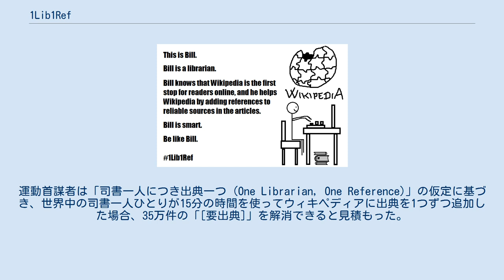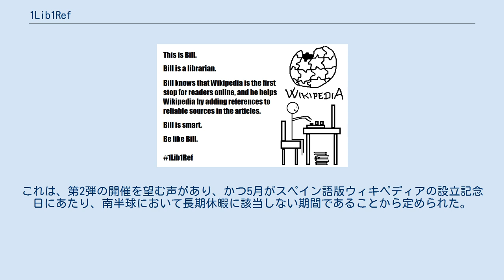1Lib1Ref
ビー・ライク・ビルというインターネット上の流行を活用したキャンペーン画像。
以下のように書かれている。
 この人はビルです。
 ビルは司書です。
 ビルはウィキペディアがオンラインの読者にとって最初の一歩であることを知っており、記事に信頼できる情報源を追加することでウィキペディアを手助けします。
 ビルは賢いです。
 ビルのようになりましょう。
1Lib1Ref（ワン・リブ・ワン・レフ）は、世界中のすべての司書にインターネット百科事典プロジェクトへの参加を呼びかけるウィキペディア活動である。
特に出典を追加して記事を改善することに重点を置いている。
 最初の#1Lib1Refキャンペーンは、ウィキペディア創設15周年に当たる2016年1月に行われた。
運動首謀者は「司書一人につき出典一つ (One Librarian, One Reference)」の仮定に基づき、世界中の司書一人ひとりが15分の時間を使ってウィキペディアに出典を1つずつ追加した場合、35万件の「[要出典]」を解消できると見積もった。
2016年1月15日から23日の1週間にかけて最初の#1Lib1Refキャンペーンが開催され、種々のSNSでハッシュタグ「1Lib1Ref」が用いられた。
 最初のキャンペーンでは、9言語版・327人の利用者が879ページに対して1,232回の改善を行なって幕を下ろした。
これら数字は編集の要約に「1Lib1Ref」のハッシュタグを用いている編集を数えたものであり、多くの参加者が編集の要約にハッシュタグを用いなかったことが明らかとなっているため、過少評価されている可能性がある。
Twitterでは、「1Lib1Ref」のハッシュタグを伴う投稿が630人以上の利用者によって1100回以上行われた。
 このキャンペーンは、ウィキペディアの創設記念日を毎年祝うために復活した。
数年後、キャンペーンの開催期間は1週間から3週間に引き伸ばされた。
1Lib1Refキャンペーンは、ウィキペディアの改善に司書を引き込むウィキメディア財団のGLAMアウトリーチ戦略の一部となった。
 2018年には、1月だけでなく、5月から6月にかけても開催された。
これは、第2弾の開催を望む声があり、かつ5月がスペイン語版ウィキペディアの設立記念日にあたり、南半球において長期休暇に該当しない期間であることから定められた。